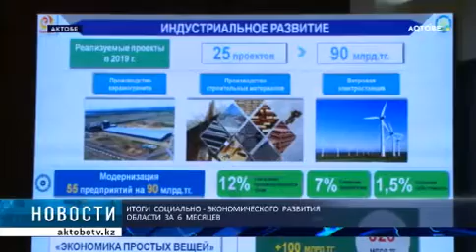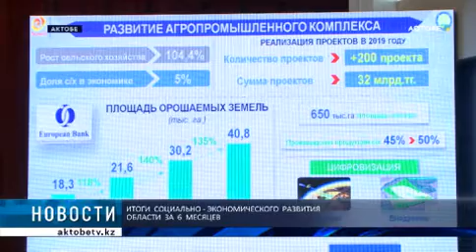ИТОГИ СОЦИАЛЬНО - ЭКОНОМИЧЕСКОГО РАЗВИТИЯ ОБЛАСТИ ЗА 6 МЕСЯЦЕВ